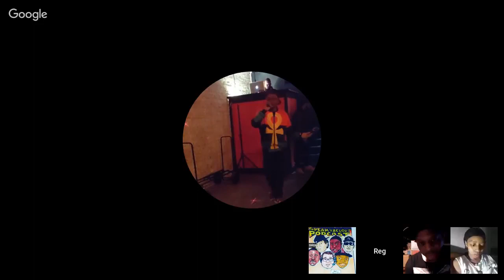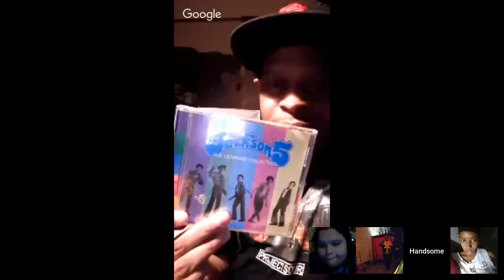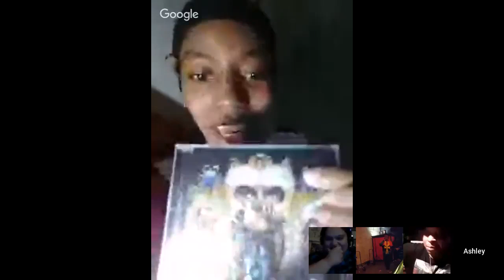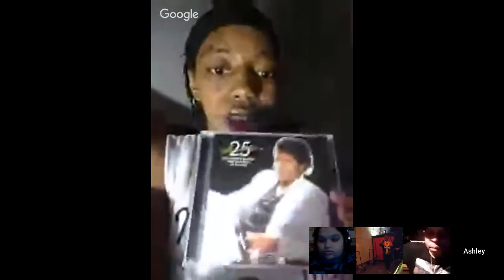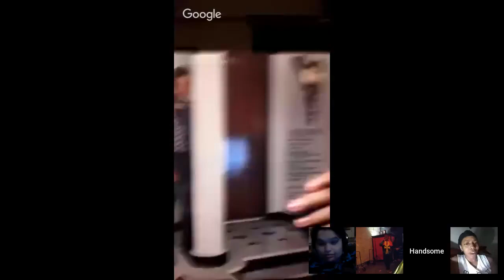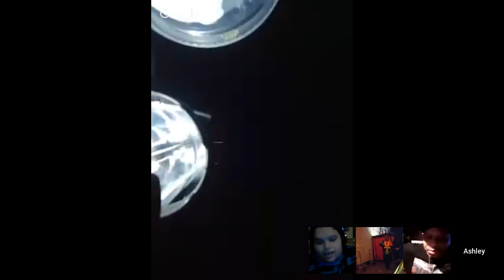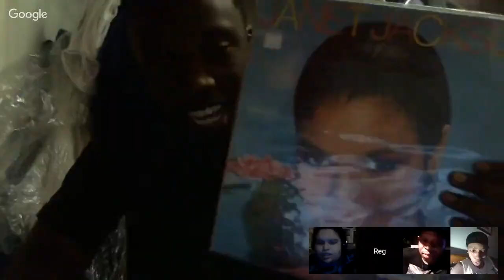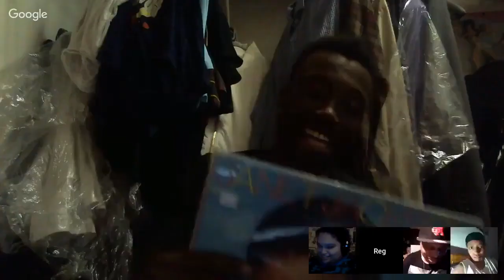Michael Jackson 10 Year Death Anniversary Tribute Show W/ Ashley Burke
Speak Ya Clout Podcast celebrates the life and times of the late great Michael Jackson, on the 10 year anniversary of his death. This was taken from Reg's channel enjoy.